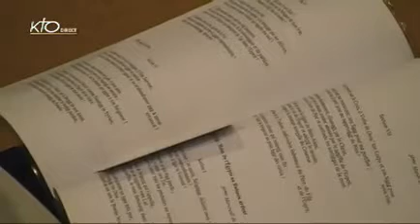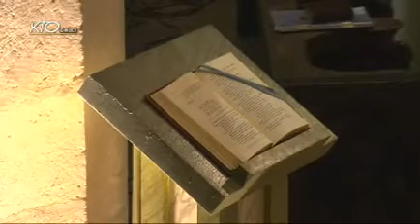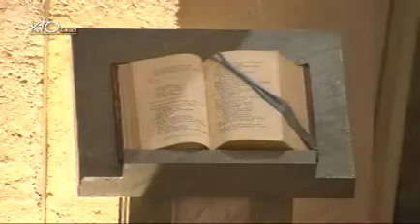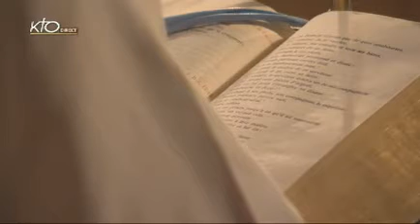Laudes du mardi